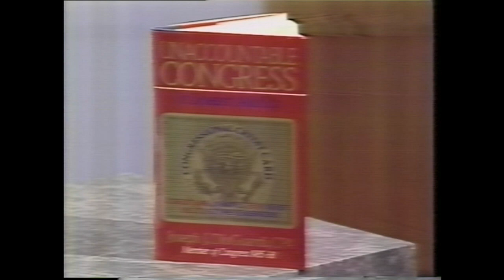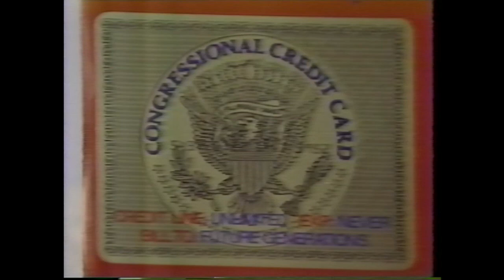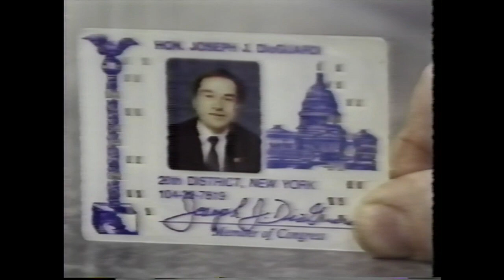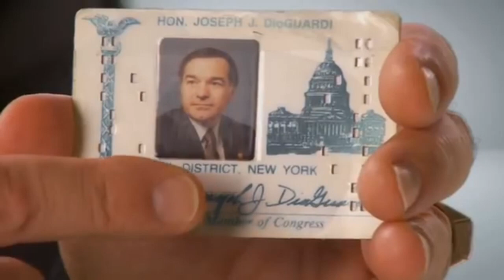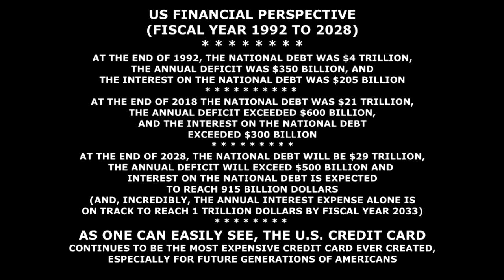Joe DioGuardi interview on First News CBS with Brian Williams 04-27-1992